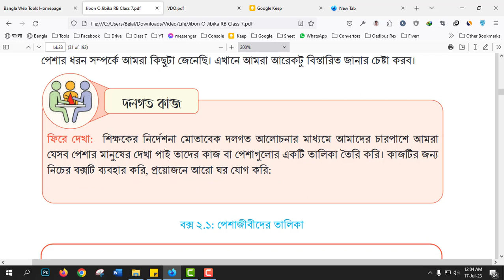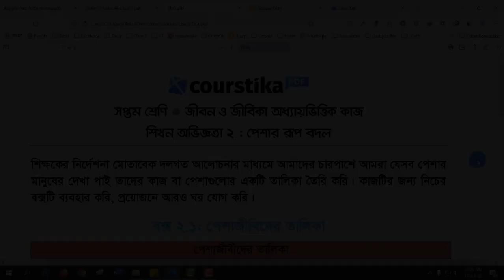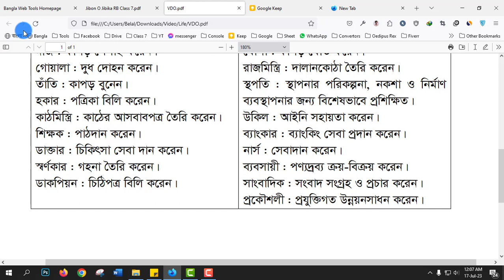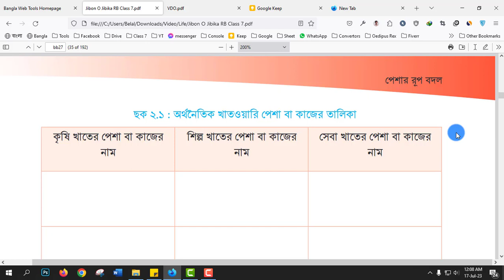Jibon o Jibika Class 7 Chapter 2 Page 23 | ৭ম শ্রেণির জীবন ও জীবিকা ২য় অধ্যায় পৃষ্ঠা ২৩ | Courstika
৭ম শ্রেণির জীবন ও জীবিকা ২য় অধ্যায় পৃষ্ঠা ২৩ : শিক্ষকের নির্দেশনা মোতাবেক দলগত আলোচনার মাধ্যমে আমাদের চারপাশে আমরা যেসব পেশার মানুষের দেখা পাই তাদের কাজ বা পেশাগুলোর একটি তালিকা তৈরি করি। কাজটির জন্য নিচের বক্সটি ব্যবহার করি, প্রয়োজনে আরও ঘর যোগ করি।
class 7 jibon o jibika chapter 2 page 23
jibon o jibika class 7 chapter 2 page 23
৭ম শ্রেণির জীবন ও জীবিকা ২য় অধ্যায় পৃষ্ঠা ২৩
৭ম শ্রেণির জীবন ও জীবিকা ২য় অধ্যায়
৭ম শ্রেণির জীবন ও জীবিকা ২য় অধ্যায় ২৯ পৃষ্ঠা
৭ম শ্রেণির জীবন ও জীবিকা ২য় অধ্যায় ছক ২.১
৭ম শ্রেণির জীবন ও জীবিকা ২য় অধ্যায় ৩২ পৃষ্ঠা
৭ম শ্রেণির জীবন ও জীবিকা ২য় অধ্যায় ৩৮ পৃষ্ঠা